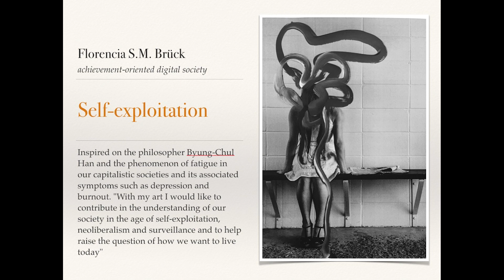Connektome Project. Florencia S.M. Brück florenciabruck.com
Drawing inspiration from philosopher Byung-Chul Han's exploration of fatigue in capitalist societies, this project delves into the pressing issues of burnout and the ensuing loss of meaning. As an interdisciplinary artist with a background spanning various practices, I meld the realms of art and technology, aiming to capture the tension inherent in the interplay between human cognition and artificial intelligence.

This evolving collection began with interpretations in photography and magazines, and has since expanded to include 3D sculptures, immersive video narratives within virtual realms called "Metaverse Archaeologist", generative art displays, and the transformative wave of NFTs.

My ambition is to foster a deeper understanding of our society during this era of self-exploitation, neoliberal dominance, and pervasive surveillance. Through my work, I aspire to stimulate discourse on our collective vision for contemporary living.